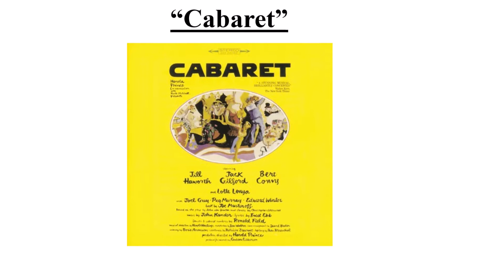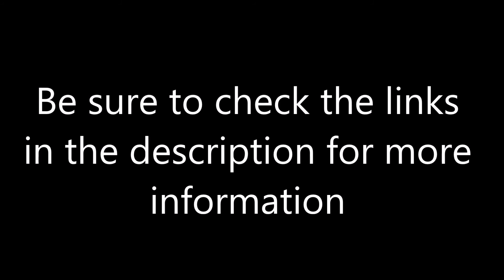Distance Learning With Mr Lawrence - Cabaret